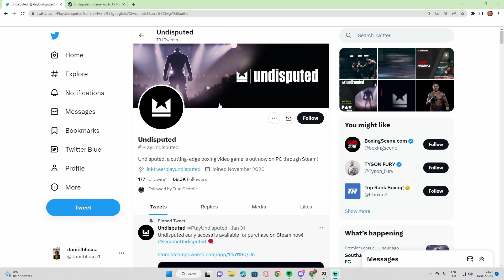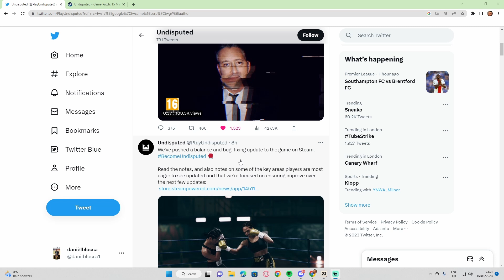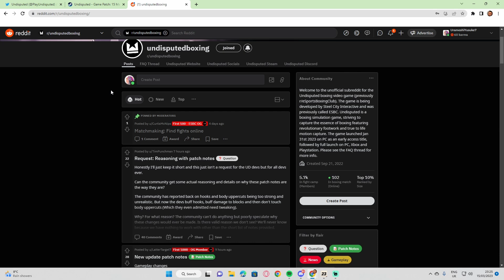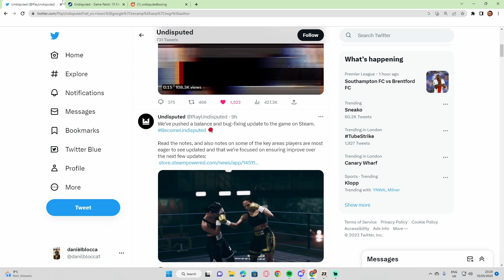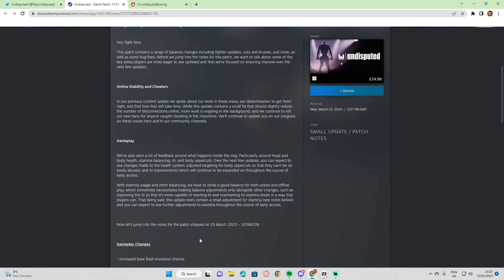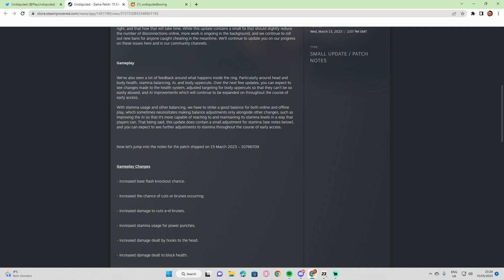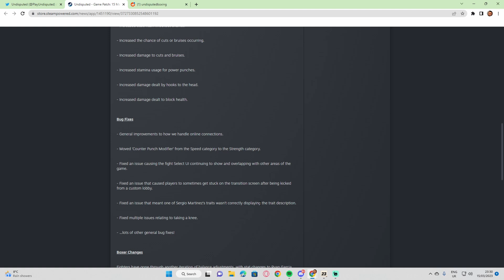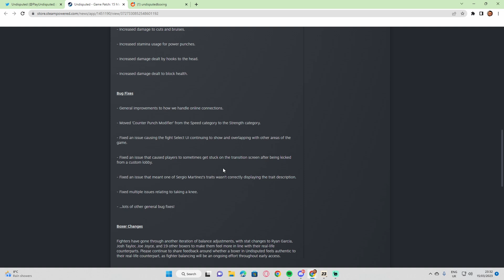UNDISPUTED - NEW UPDATE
NEW UPDATE IS COMING! LET'S TAKE A LOOK AT THE PATCH NOTES!

Thank you guys so much for all the love on the previous videos, it means a lot to me!